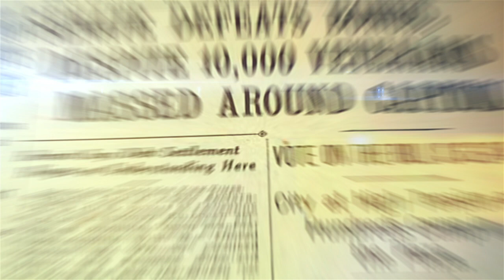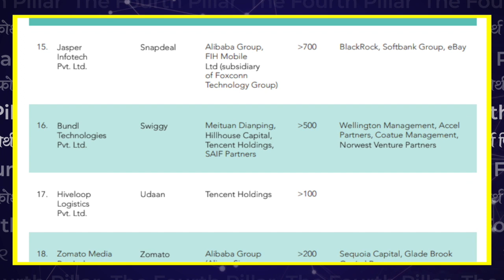जानें कैसे China ने India के बाज़ार में एक मायाजाल बुना हैं, जिसे तोड़ना नामुमकिन सा है। Chinese App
China's commerce ministry said on Thursday it strongly opposed India banning Chinese mobile apps. Indian actions violate the legal interests of Chinese investors and services providers and China asks India to correct its mistakes, commerce ministry spokesman Gao Feng told a briefing.
India has banned another 118 mostly Chinese mobile apps including Tencent Holdings Ltd's popular videogame PUBG, citing data security concerns.

The list of 118 mostly Chinese apps also includes applications from Baidu and Xiaomi's ShareSave. The ban was announced a day after a senior Indian official said troops were deployed on four strategic hilltops after what Delhi called an attempted Chinese incursion along a disputed Himalayan border.